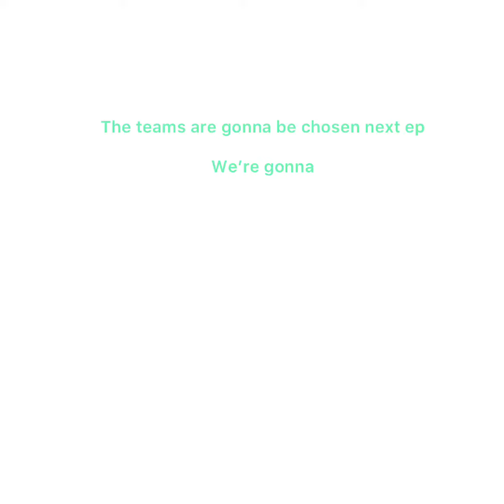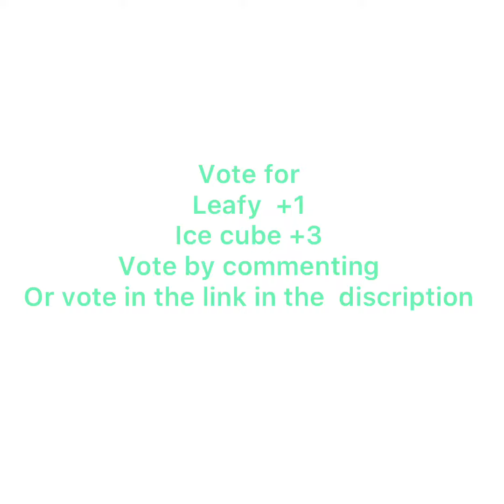Idfb:12a new era